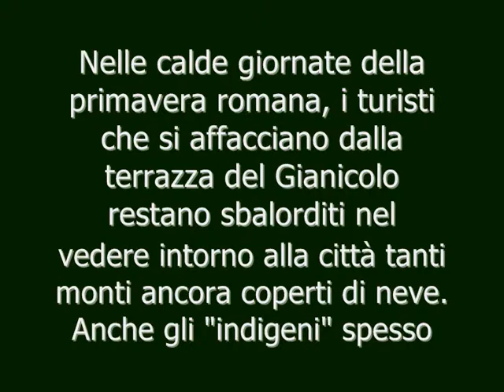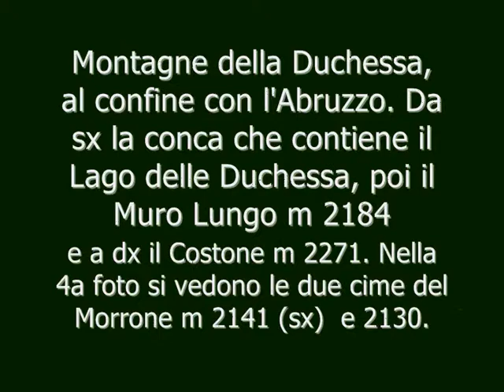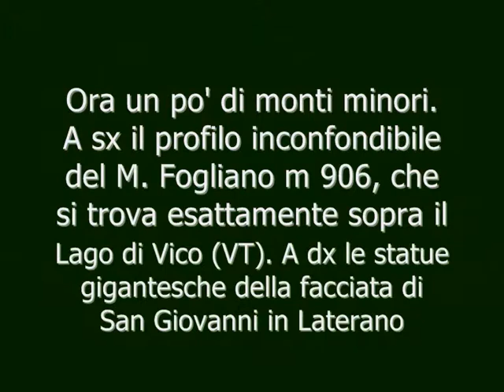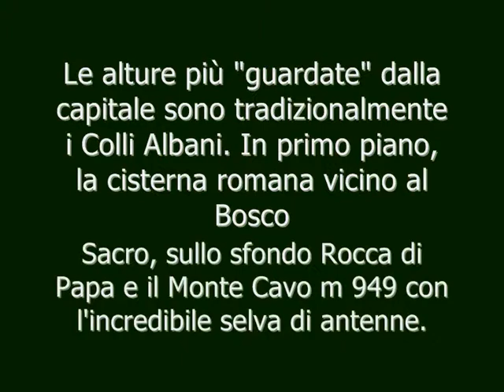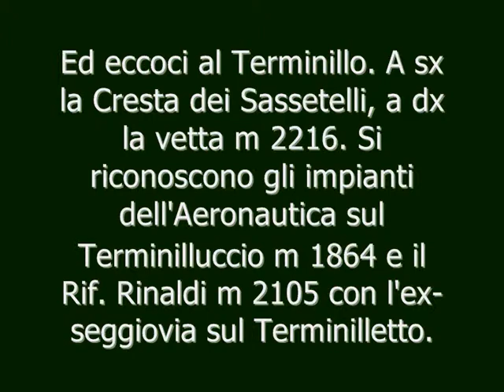Roma, montagne nevose dalla Caffarella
TUTTE LE FOTO SONO MIE.

Se passate per la Caffarella, non aspettatevi di vedere le montagne esattamente come in queste fotografie... qui sono "leggermente" ingrandite. Ma con un po' di attenzione i monti si vedono benissimo lo stesso, e poi l'occhio com'è noto è un "teleobiettivo psicologico". Avete notato che spesso le cime che dal vivo ci appaiono così grandiose, poi nelle foto diventano minuscole e insignificanti? E' colpa del teleobiettivo incorporato nel nostro cervello, che dà un peso maggiore alle cose che ci interessano di più. Gli ingrandimenti non fanno altro che riportare le cose al giusto valore, restituendo alle montagne quell'imponenza individuata dal nostro cervello, ma non dalla fotocamera, che si limita a registrare la realtà com'è, e non come ci appare.